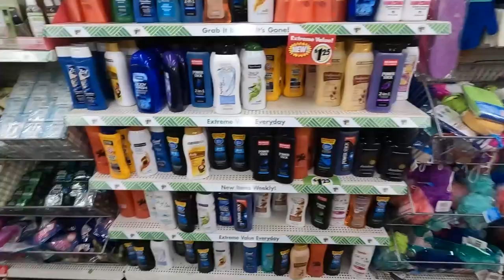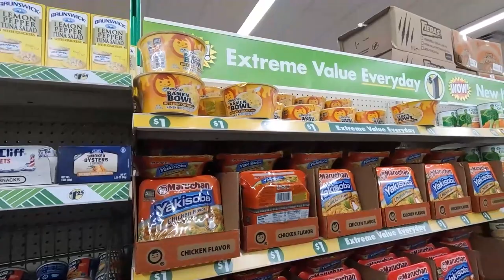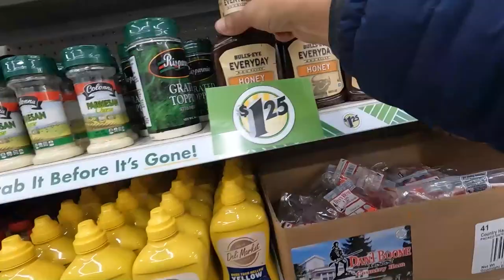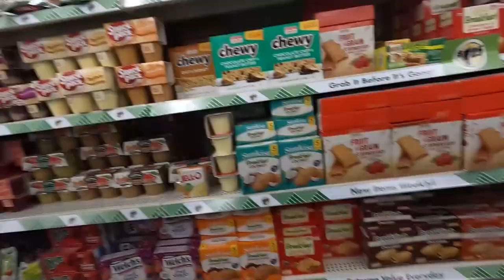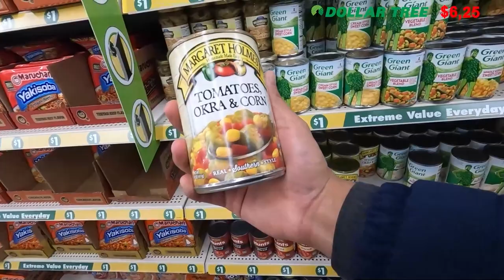VIVIR del TODO POR 1$ en ESTADOS UNIDOS 💵 🇺🇸